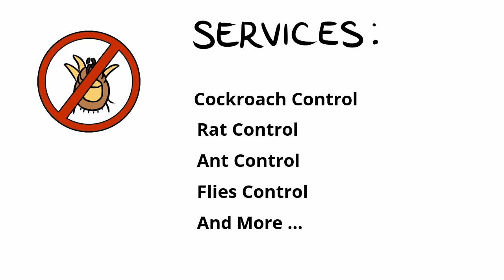Pest Control In Zirakpur, Pest Control Service In Zirakpur - TricitySolution.Com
⇒⇒ Computer Repair Service In Chandigarh, Mohali, Panchkula ⇐⇐
⇒⇒ Laptop Repair Service In Chandigarh, Mohali, Panchkula ⇐⇐
⇒⇒ Printer Repair Service In Chandigarh, Mohali, Panchkula ⇐⇐
⇒⇒ Data Recovery Service in Chandigarh, Mohali, Panchkula ⇐⇐